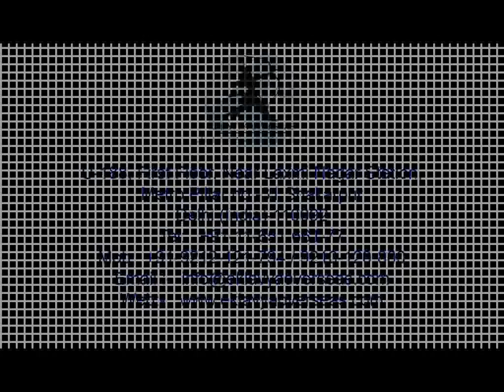Study Medicine Ukraine for Indian Students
Ukrainian medical universities have very experienced and renowned faculty members from all over the world. When you study MBBS in Ukraine you are learning from the best in the world.

WHO approved universities in ukraine for international students, Faimer approved universities in ukraine for Indian students